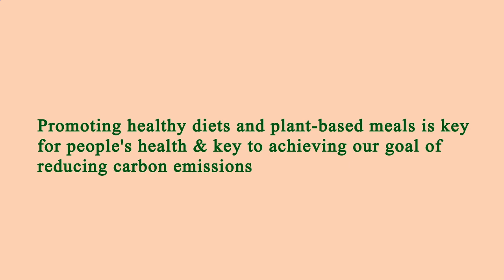Nearest Restaurants From Me Manhattan 10010 NY, New York County, New York, United States